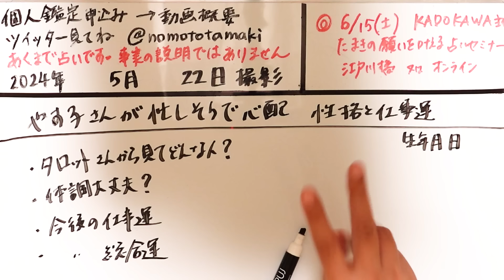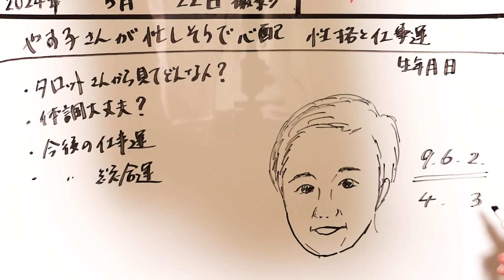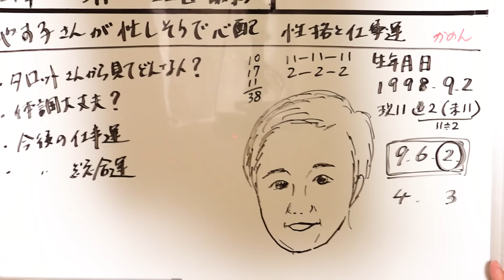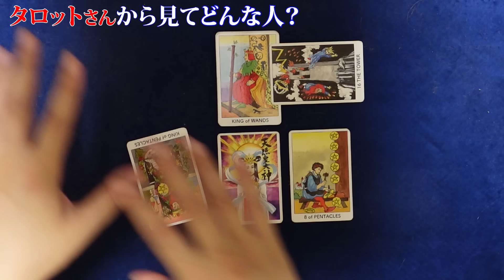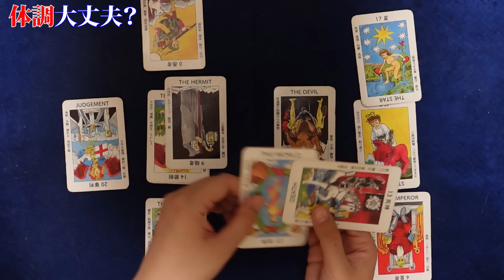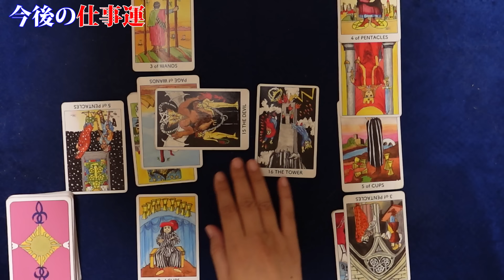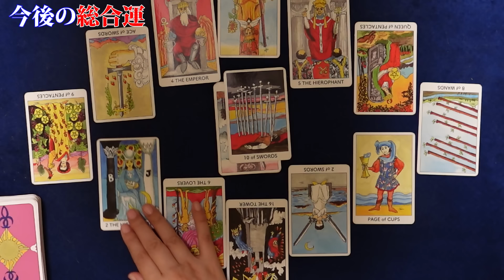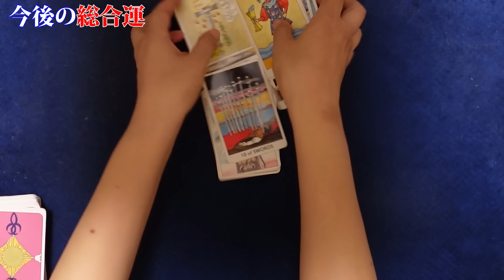【占い】芸人・やす子さん、忙しすぎるけれど体調は大丈夫？ 性格と2024年からの仕事運、総合運！（2024/5/22撮影）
◎2024/6/15（土）占いセミナーの詳細とお申込みはこちらから⇒

やす子（やすこ、1998年〈平成10年〉9月2日 - ）は、日本の女性ピン芸人、即応予備自衛官。ソニー・ミュージックアーティスツ所属。本名は安井 かのん